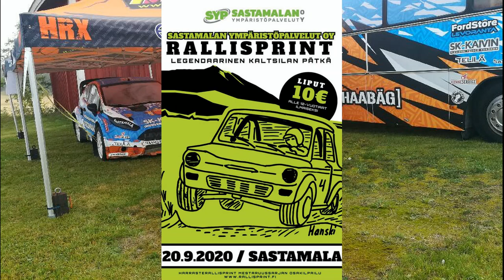Sastamalan Ympäristöpalvelut Oy Rallisprint 2020 Henri Haapamäki